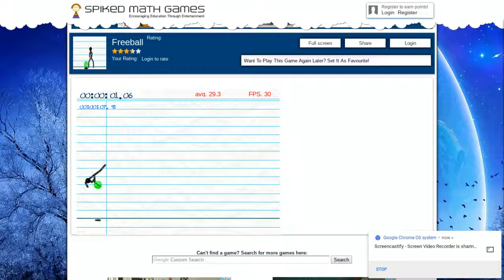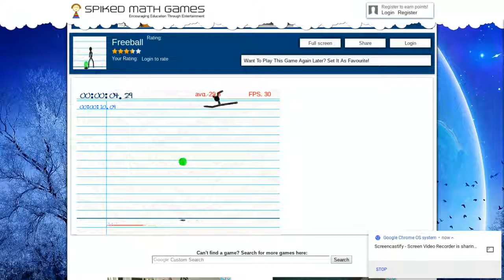THE FUNNIEST GAME EVER! (Free Ball Gameplay)